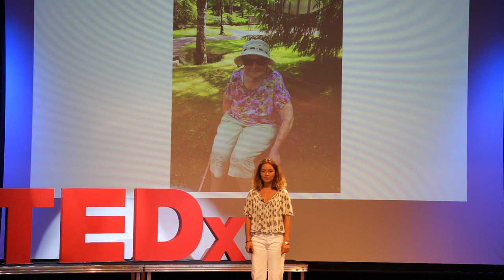How Do Stories Tie Us All Together? | Annie Serebryakova | TEDxFrancisHollandSchoolSloaneSquare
As human beings, we have evolved from living in small groups, to creating neighbourhoods, cities and countries. What ties us all together and what motivates societies? How does our mind control our life? How do we tell our stories? An author, Anais Nin, began her first diary at 11 years old, which was later published. In this way, she told her story to herself and to others. I’m very interested in how we fashion our own stories and how we’re effected by those around us. Anastasia is a student at Francis Holland School and plans on working in journalism. This talk was given at a TEDx event using the TED conference format but independently organized by a local community.